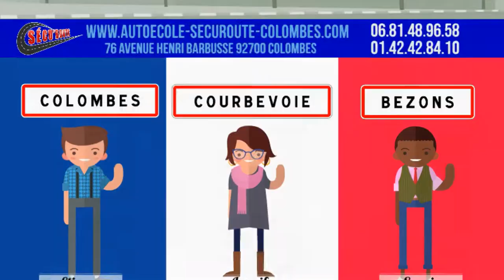ECSR SECUROUTE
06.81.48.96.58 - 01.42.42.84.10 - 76 Avenue Henri Barbusse 92700 COLOMBES

Etienne habite à Colombes
Jennifer à Courbevoie
Samir à Bezons
Ils voulaient tous les 3 passer leur permis et tous les 3 ont choisi E.C.S.R SECU’ROUTE à Colombes !
Pourquoi ?
Etienne : « Moi au départ c’était pour le délai . !! j’étais disponible et avec leur formule accélérée je pouvais avoir mon permis en deux mois !! en plus quand j’ai lu les témoignages de satisfaction… wahou ça la fait !! »
Jennifer : « moi aussi, le livre d’or m’a bluffée, mais c’est le prix qui m’a convaincu tout de suite, en plus ils sont ouverts tout le temps et juste à la sortie du bus 164, je n’ai pas beaucoup hésité »
Samir : « Allez voir les témoignages : moniteurs sympas, personnels sympas, ouvert même le Samedi toute la journée, on a presque regrette de l’avoir du premier coup (lol) ».
Alors pour votre permis : E.C.S.R SECU’ROUTE